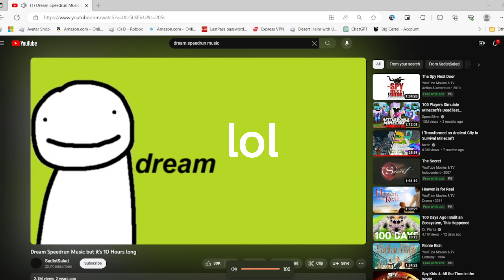Probably the fastest wins in BedWars.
Thumbnail Credit Donut Crumble @YosefDonutPrince